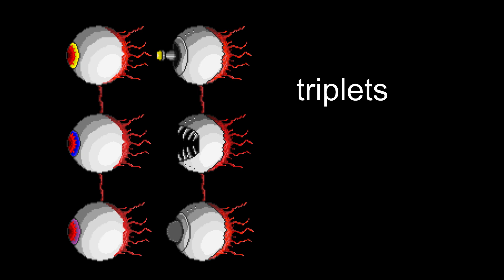terraria boss ideas #1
100% wholesome